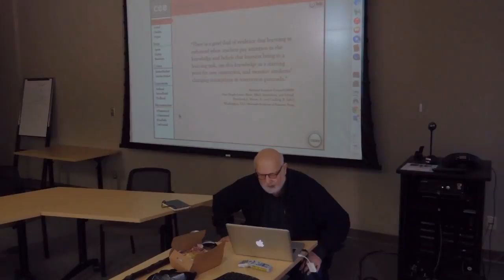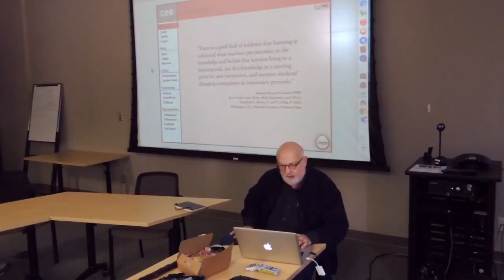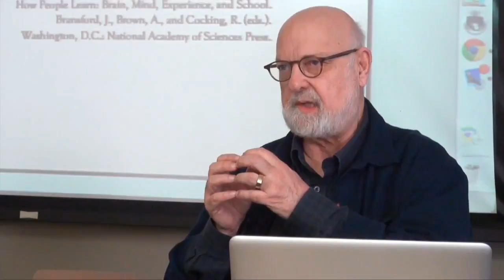Issues in the representation of complex teaching practice | Frederick Erickson Part 3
Frederick Erickson, Professor Emeritus of Education and Information Studies at UCLA, discusses the approach used to present the video clips on the Classroom-Ecosystem Explorer, including stop frame commentary, so that viewers could explore teaching practices.